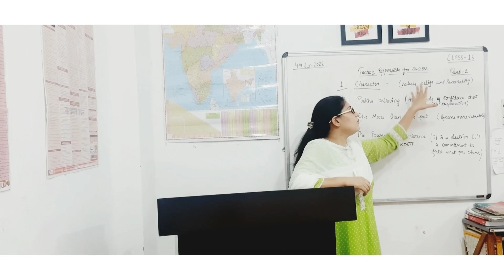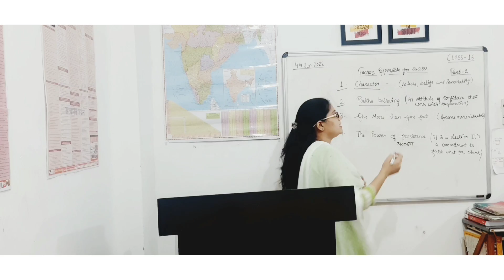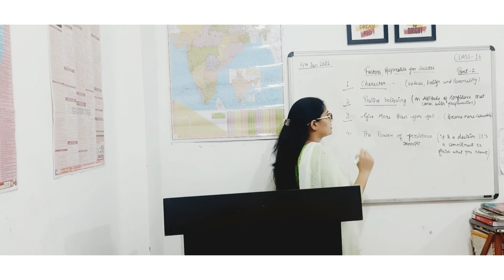success strategies।।part-2 ।।class-16#personalitydevelopment